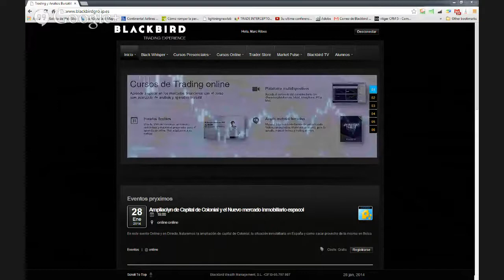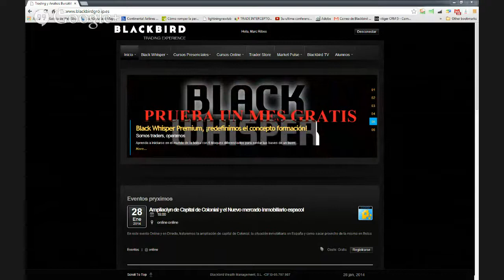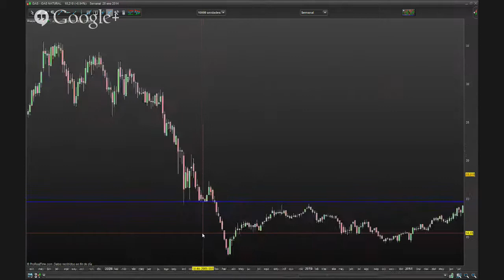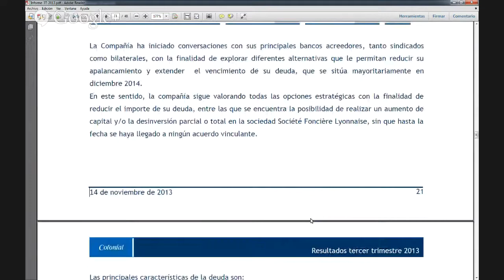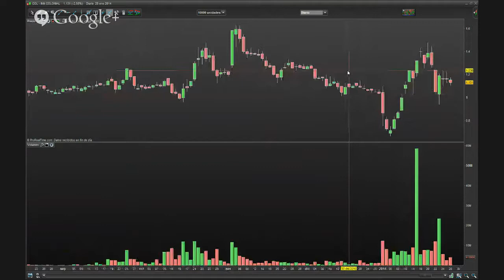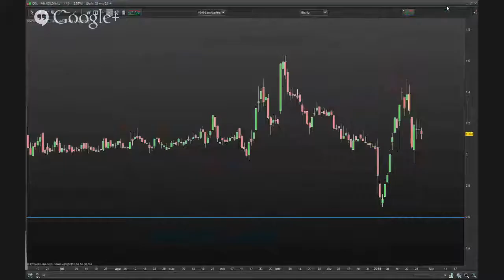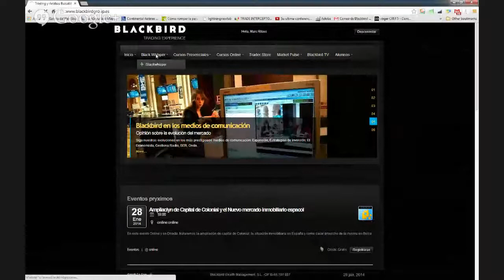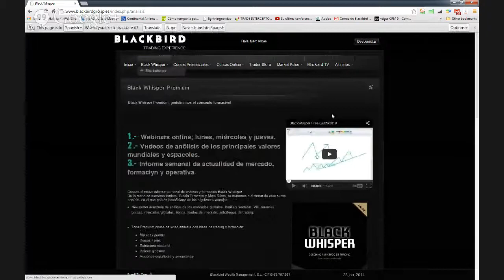Ampliación de capital de Colonial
Analizamos en directo la ampliación de capital de Inmobiliaria Colonial